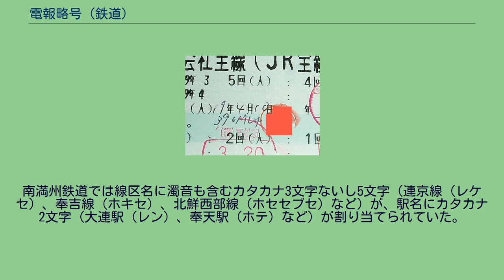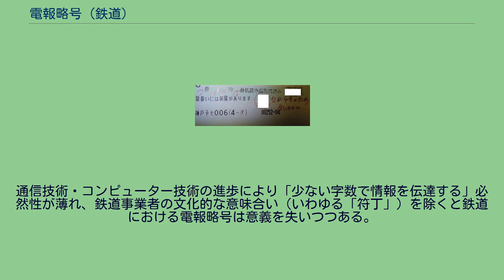電報略号 (鉄道)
電報略号（でんぽうりゃくごう）とは、鉄道電報で使用されていた鉄道用語および駅名の省略記号である。
電略記号（でんりゃくきごう）、電略（でんりゃく）とも呼称される。
大正時代には既に多数の電報略号が使用されており、古くからあるが、電報に代わってFAXや電子メールによる一斉同報配信が使用されている現在でも日常的に使用されている略号が多数ある。
かつて鉄道施設間の連絡には専用の有線または無線電信による電報が多く使用されていた（鉄道電報と呼ばれ、施設ごとに電信技手がいてモールスによる送受信を担当していた）。
しかし、電報は欧文、数字およびカタカナのみしか送受信できず、そのため長い文章になると非常に読み難く、読み違えなどで事故が発生する危険性もあった。
これらの問題を解決するために、電報内で頻繁に使用される言い回しや鉄道用語の略号をカタカナ1 - 3文字程度で表すことの統一規格として公布し、短くかつ正確に情報を伝達できるようにしたものが電略である。
現在のJRでは、電報ではなくFAXを用いているが、各駅間や指令所からの通信用のFAXのことを今なお「電報」と呼んでおり、頼信紙も「鉄道電報用紙」という規定様式がある。
（例）指令所より「詳細は、○月○日発信、情報電報、第○○号を参照してください…」 一つ一つの駅（信号場や貨物駅も含む）の名称について略号が定められている。
通常はカタカナ2文字（45×45=2025通り）で構成され、例えば東京駅ならトウ、名古屋駅ならナコという具合である。
基本的には同一路線での重複は避け、とくに同一の（ないし隣接する）支社（国鉄時代は鉄道管理局）の管内では重複しないようにしている。
支社（管理局）が離れていれば重複も許容しており、必要な場合は支社（管理局）の略号を頭に組み合わせる。
ただし、国鉄時代は異なる鉄道管理局の管内であったが、現在は同一の支社の管内となった場合などに略号が重複している場合がある。
重複回避の例には など 同一略号の例には 他にも、同一路線の例では、 同一支社の例には 他にも、同一支社・同一路線の例では、 などが挙げられる。
電報による伝達の運用が廃止され、国鉄からJRに民営化された現在でも、新たに開業した駅には必ず電略が割り当てられている。
近年では、2019年に開業した梅小路京都西駅にシヨ、糸島高校前駅にイウ、Jヴィレッジ駅にイツ、羽沢横浜国大駅にワヨ、2020年に開業した高輪ゲートウェイ駅にタケ、御厨駅にミク、南伊予駅にミイの略号が割り当てられるなどした。
略号の命名法には、幾つか決まりごとがある。
3文字以上の名称の場合、必ずしも1文字目と2文字目を使う必要はない。
文字の順序を変えることができる。
濁点、半濁点は原則として使用しない。
戦後間もなくまでは濁点の使用例があったが、廃止された。
小文字は大文字（通常の大きさの文字）にして使用する。
旧仮名遣いも使える。
原則と異なる許容仮名遣いを使用する場合もある。
戦後間もなくまでは、「ヰ」「ヱ」「ヲ」も使用したが、廃止された。
駅名に含まれる文字だけでは重複を避けられない場合、それ以外の文字を使うことがある。
本来の読みと異なる漢字の音または訓を使用する場合がある。
信号場（シ）・操車場（ソ）・貨物駅なども混ぜて使用できる。
駅名の変更や、信号場・操車場機能の変更がなされても、略号は変更されない場合がある。
車両基地と最寄り駅で、別の略号を使用するときがある。
上記のどの条件でも重複が避けられない時は、例外的に3文字で表記する場合もある。
駅と同様に、各路線にも略号がある。
東海道本線であればトカホセのようになる。
駅・路線名と同様に、鉄道連絡船で使用される船名にも略号がある。
青函連絡船羊蹄丸であればヨテマのようになる。
運転に携わる部署、例えば車掌区（レク）や、運転所（ウシ）、機関区（キク）、輸送指令（ユソレ）など。
前述した駅地名の略号と合わせて使用されることが多い。
また、関連会社にも割り当てられることもある。
例えば、車内販売を行う日本レストランエンタプライズにはニホレ、宿泊施設の東京ステーションホテルにはステホなどである。
車両の所属区所を判別しやすくするため、車両（電車・気動車・客車・一部貨車）に、管理局（支社）の頭文字+電報略号を用いて表記する場合がある。
その性格上、車体端の下部などに記載されていることが多く、一般の利用客にも目にしやすいものである。
運転士（ウテシ）や車掌（レチ）など、職務に対する略号。
列車の運転を表す...